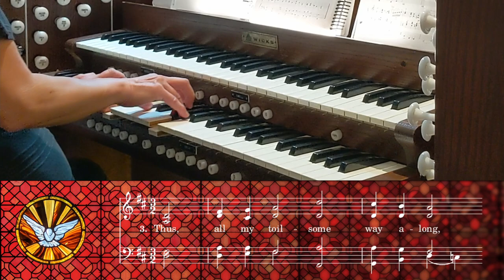UMH 126 - Sing Praise to God Who Reigns Above